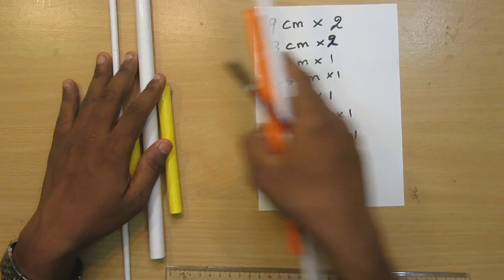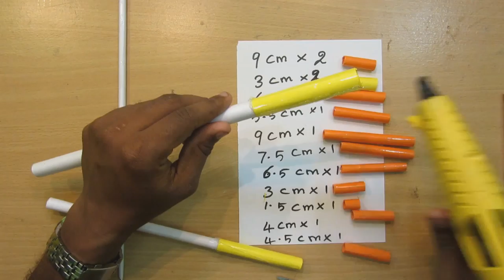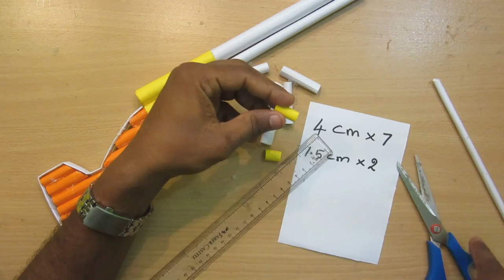How to Make a Paper Gun that Shoots (Hunting Shotgun / Assault Rifle )- Easy Paper Gun Tutorials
how to make a paper gun that shoots paper bullets with a trigger easy
how to make a paper machine gun that shoots paper bullets
how to make a paper gun that shoots paper bullets without tape
paper gun that shoots paper bullets without blowing
origami gun that shoots paper bullets without blowing
origami gun that shoots paper bullets easy
how to make a gun that shoots paper bullets with a trigger
how to make a paper gun that shoots paper bullets dailymotion
how to make a paper gun that shoots paper bullets in hindi
how to make a paper gun that shoots paper bullets step by step
how to make a paper gun that shoots ninja stars
how to make a paper gun that shoots paper bullets without blowing
how to make a paper gun that shoots paper bullets wikihow
how to make a paper gun that shoots paper bullets step by step with pictures

make a paper rubber band gun,
how to make a rubber band gun out of paper,
how to make a rubber band powered paper gun,
how to make a paper rubber band gun that shoots,
how to make a rubber band hurt,
rubber band gun parts,
how to make a rubberband gun,
how to make a elastic band shooter,
how to make a rubber band gun out of paper clips
homemade rubber band gun
How to make a Powerful Paper Gun that Shoots with Trigger

rubber band gun trigger mechanism
how to make a rubber band gun that shoots paper bullets
how to make a rubber band gun with your hand
how to make a rubber band machine gun
how to make a semi auto rubber band gun
how to make a simple rubber band gun

paper ak 47 tutorial
paper ak 47 that shoots
how to make a paper ak 47
how to make a paper ak 47 that shoots
how to make a ak 47 out of papertrigger
paper gun
how to make a paper pistol that looks real
paper pistol that shoots
how to make a paper pistol step by step
how to make a paper pistol easy
how to make a paper pistol that shoots
paper pistol that shoots paper bullets
paper pistol video

working paper revolver
paper gun revolver that shoots
paper revolver trigger mechanism
how to make a paper gun revolver that shoots
paper revolver that shoots
paper revolver template
paper revolver that shoots video
homemade paper revolver
paper revolver tutorial
how to make a paper revolver that shoots with a trigger
how to make a paper revolver that shoots paper bullets
how to make paper revolver that shoots without blowing
lego revolver that shoots
revolver that shoots 410
revolver shoots high
how to make a paper knife easy
how to make a origami ninja star gun

origami machine gun instructions
paper machine gun that shoots
paper machine gun video
how to make a paper machine gun
how to make a paper machine gun easyhow to make a paper machine gun
how to make a machine gun out of paper
how to make a paper machine gun easy
how to make a paper mache gun
how to make a paper machine gun step by step
how to make a paper machine gun that shoots with a trigger
how to make a paper machine gun that shoots rubber bands

origami guns that shoot without blowing
automatic paper gun
how to make a paper gun that shoots
how to make paper ninja weapons step by step
how to make paper ninja weapons at home
how to make paper ninja weapons without tape
how to make a paper gun that shoots paper bullets
how do you make a paper gun that shoots with a trigger
how to make a paper gun that shoots step by step
how to make a paper shotgun that shoots
how to make a paper pistol
paper gun that shoots without blowing
How to Make a Paper Gun That Shoots - ( Rubber Band
How To Make A Rubber Band Gun From A4 Paper Sheets
How to make the simplest rubberband gun - Instructables
How To Make A Paper Gun That Shoots Rubber Bands
How to Make a Paper Pocket Mini Gun that shoots rubber
How to make a paper gun - (Rubber band gun 7 SHOOTS